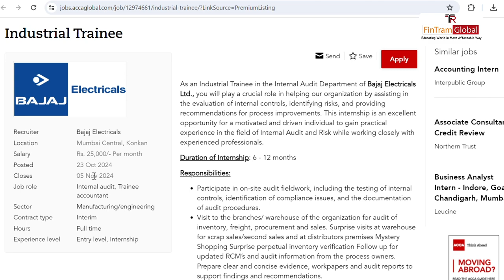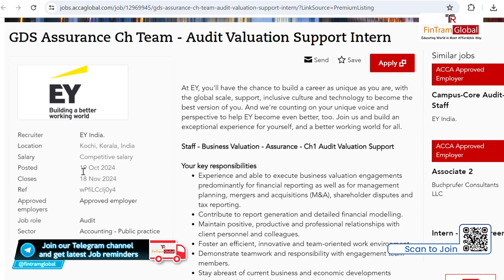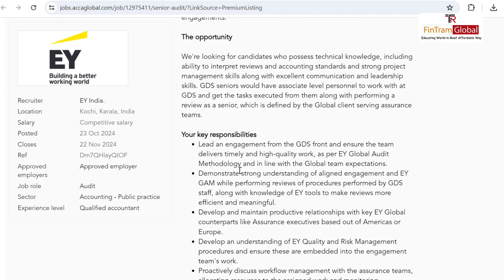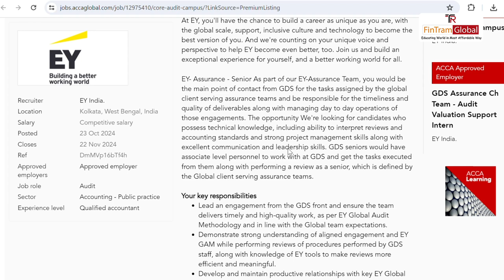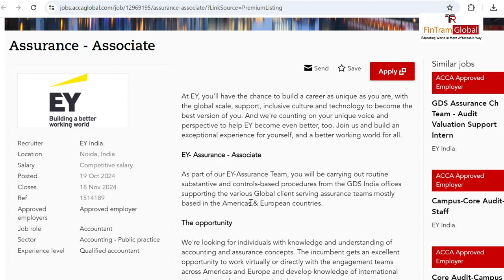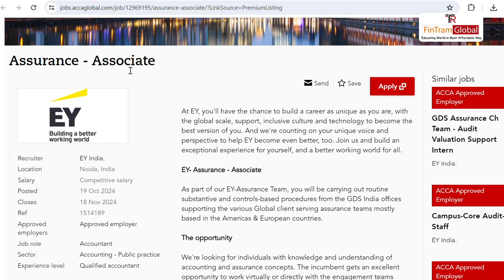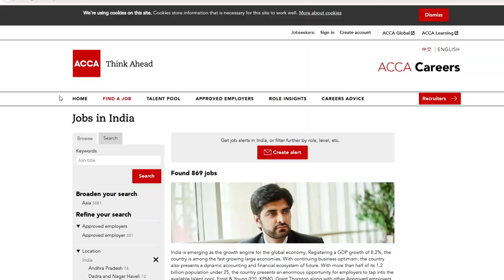Career Boost Friday Ep - 07 | Exciting ACCA and B.com job opportunities! Apply Now! | ACCA Jobs 2024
✨Welcome to Career Boost Friday - Episode 07! 🚀
This episode explored the exciting career opportunities available for ACCA professionals and B.Com graduates. Whether you're a recent ACCA graduate, a working professional, or a B.Com graduate, this video provides valuable insights to help you advance your career.